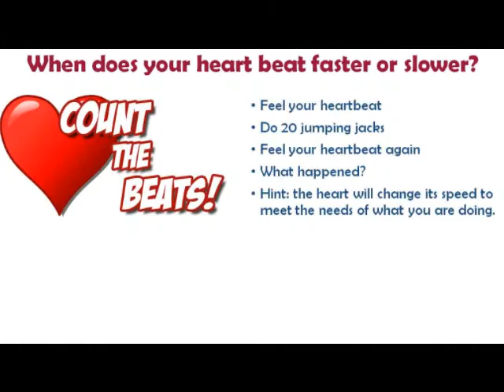Dr Dan Cardiologist Video